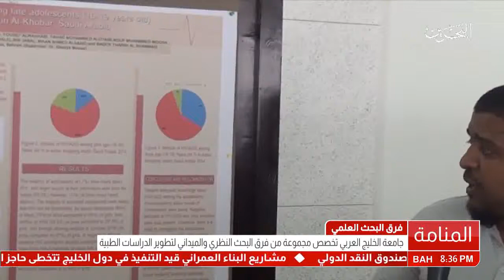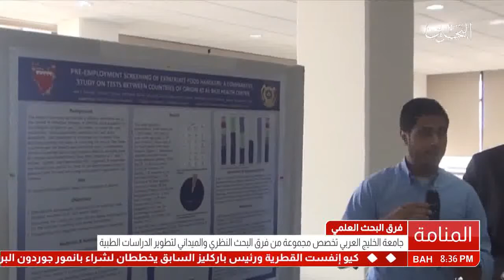البحرين : فريق البحث العلمي بجامعة الخليج العربي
فريق البحث العلمي بجامعة الخليج العربي